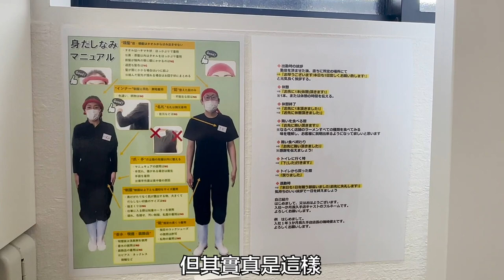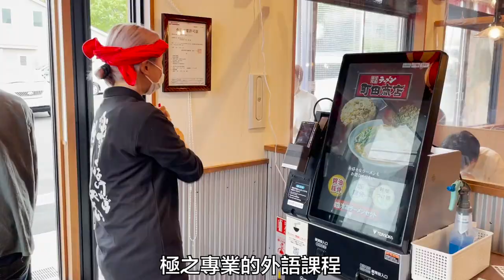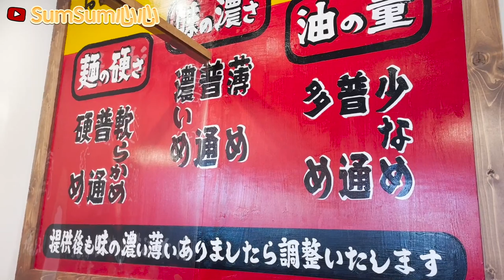感恩國家和學校的栽培| SumSum